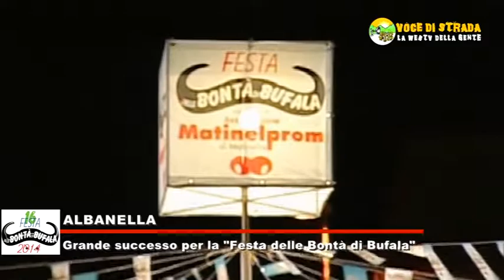Voce di Strada - Albanella, grande successo per la "Festa delle Bontà di Bufala"